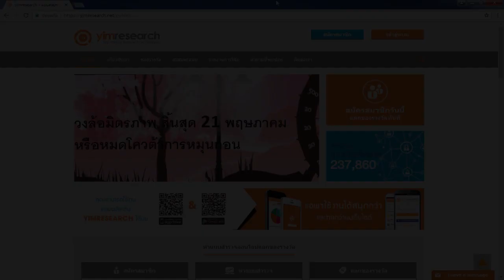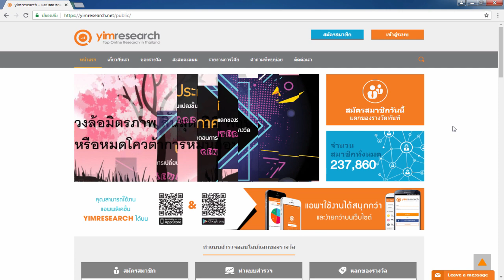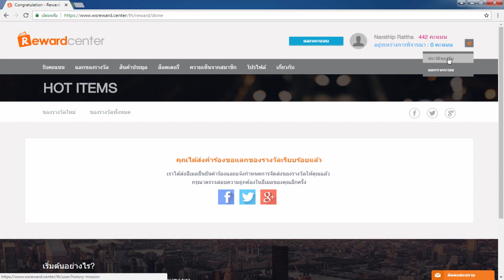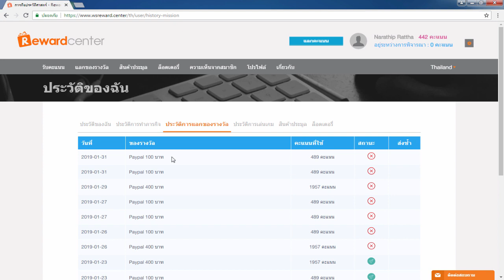Yimresearch รีวิวหาเงินออนไลน์ 200 บาท ใน 1 วัน!! - สมัครฟรี! ได้เงินจริง100%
1.คลิปสอนสมัคร และ การเริ่มต้นเทรดกับ Olymptrade

สมัครเป็นสมาชิกของช่อง Mark Narathip
เพื่อเข้าถึงสิทธิพิเศษต่างๆ